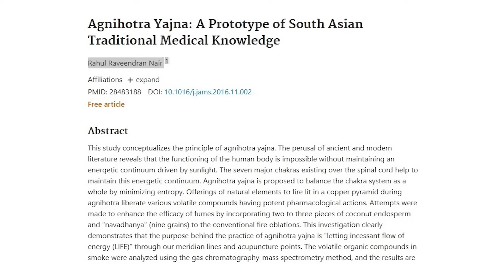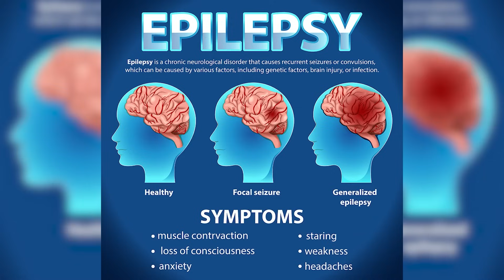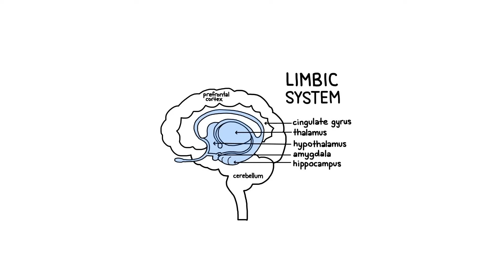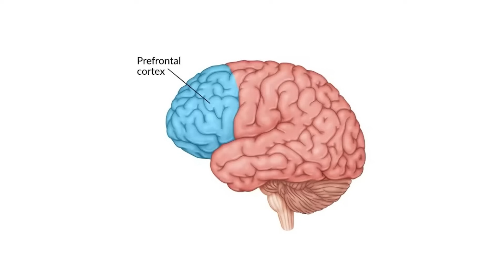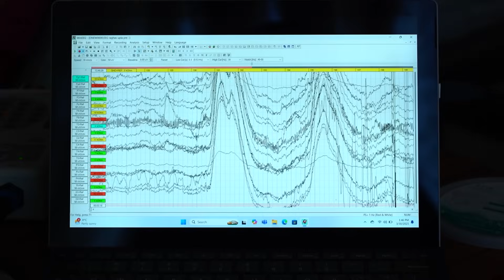Unlock Superbrain States with Agnihotra: Ancient Science Revealed! @HARIOMSMILES Dr. Sweta Adatia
Discover how ancient Vedic rituals like Havana and Agnihotra are scientifically proven to heal the brain and body! 🧠🔥 In this powerful video, Dr. Sweta Adatia, a leading neuroscientist, shares her personal journey of learning these sacred practices at Hari om Smiles and dives deep into the fascinating intersection of ancient wisdom and modern neuroscience. From brainwave shifts to the healing effects on diseases like epilepsy, Alzheimer’s, anxiety, and stress, this episode uncovers the science behind medicinal smoke, mantra chanting, and the profound benefits of the Agnihotra ritual.

⏳ Timestamps:
 0:48 - Experience at Hom Smiles: Learning Agnihotra and Havana Rituals
1:30 - Scientific Curiosity: Why Study Agnihotra?
2:10 - Childhood Memories and Early Skepticism
3:00 - Modern Scientific Study: Brain Waves and Agnihotra
3:40 - Healing Benefits: Epilepsy, Alzheimer’s, Anxiety, Stress
4:10 - How the Research Was Conducted: Pre and Post Brain Scanning
5:00 - Volunteer Studies and Future Research Plans
5:40 - Science Behind the Agnihotra Pot and Pyramid Structure
6:20 - Organic Materials and Medicinal Smoke Explained
7:10 - Gas Chromatography: Healing Compounds in the Smoke
7:50 - Chanting Mantras: Impact on Brain's Emotional and Cognitive Centers
8:40 - Brain Waves Shift: From Relaxed Alpha to Powerful Gamma
9:40 - The Gamma Brain State: Superbrain Activation Through Havana
10:40 - Acupressure, Meridians, and Havana: Deeper Healing Mechanisms
11:10 - Entropy and Cellular Health: Scientific Studies on Yagna Effects
11:50 - Benefits for Mental and Physical Health
12:30 - Future Episodes: Deeper Dive with Monica Singal Ji
13:00 - Why Ancient Yagnas Were Essential for Mental and Environmental Purification
13:40 - Conclusion: How Havana and Agnihotra Can Transform Your Life

✨ What You Will Learn:

☑️ The scientific reasons behind studying Havana and Agnihotra
☑️ How brainwave patterns shift during and after Agnihotra
☑️ Healing benefits for conditions like epilepsy, Alzheimer’s, anxiety, and stress
☑️ The science behind the Agnihotra pot and pyramid structure
☑️ Gas chromatography findings on the medicinal smoke
☑️ How chanting mantras impacts emotional and cognitive brain centers
☑️ Insights into Superbrain activation and the Gamma brain state
☑️ Ancient Yagnas’ role in mental and environmental purification
☑️ How Agnihotra enhances cellular health and reduces entropy
☑️ Future research plans and deeper dives with experts

🌟 About Monica Singhal Ji:
Monica Singhal Ji is a  renowned expert in Vedic sciences and healing rituals. Monica Ji brings deep insights into the ancient wisdom of Yagna, its environmental significance, and its relevance in today's world through various initiatives of Hair Om Smiles. @HARIOMSMILES

🌟 You're Invited to BEING LIMITLESS 2.0 | Transform Your Mind. Redefine Your Potential. 🌟
Join us for a life-changing, in-person brain and wellness retreat on 15th & 16th November 2025 at Cove Rotana, RAK, UAE.
🧠 Reverse Brain Age
💫 Bridge Science & Spirituality
🔥 Unlock Peak Performance
💎 FREE qEEG Brain Analysis & Gifts Worth $1300

🎟️ Early Bird: $500 (Until June 30)

👩‍⚕️ About Dr. Sweta Adatia:

Dr. Sweta Adatia is a dynamic neurologist at Gargash Hospital in Dubai, UAE. With over 13 awards in Medicine and Neurology, she is a stroke fellow from the University of Calgary and an MBA graduate from the University of Cambridge. She has collaborated with Defeat NCD UN and has over 50 publications, impacting 50,000+ lives.